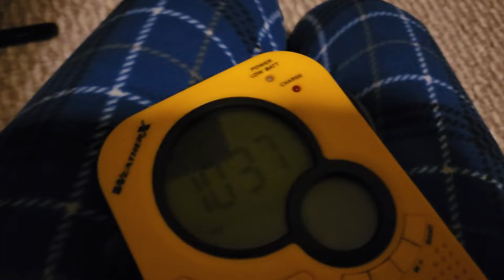you are not alone